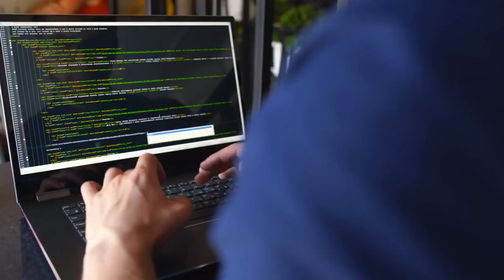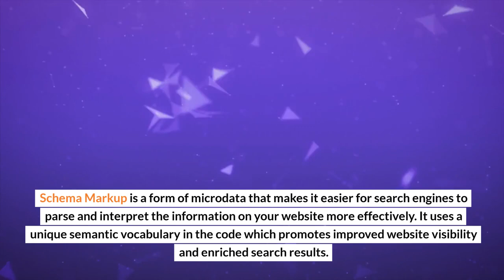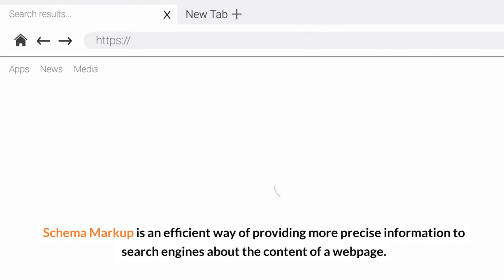Schema Markup Implementation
This video will explore what Schema Markup is, its history, significance, various types, and how it's specifically used in the web development context. You'll also find a detailed explanation of the components of Schema Markup, including Microdata, RDFa, And JSON-LD. We will then guide you on how to implement Schema Markup successfully on your website. You'll also discover useful tools and resources, advanced techniques, common problems and their solutions, as well as future trends in the field. It's everything you need to boost your web content visibility on search engine results! So, whether you're a web developer, an SEO specialist, or merely fascinated by how search engines work, dive in! Schema Markup is a form of microdata that makes it easier for search engines to parse and interpret the information on your website more effectively. It uses a unique semantic vocabulary in the code which promotes improved website visibility and enriched search results. Schema Markup is the language of search engines, a code that helps these search engines read your website better. This ultimately aids your website in ranking higher on online search results.

Grow With Meerkat
5380 Monroe St #1-B, Toledo, OH 43623, United States